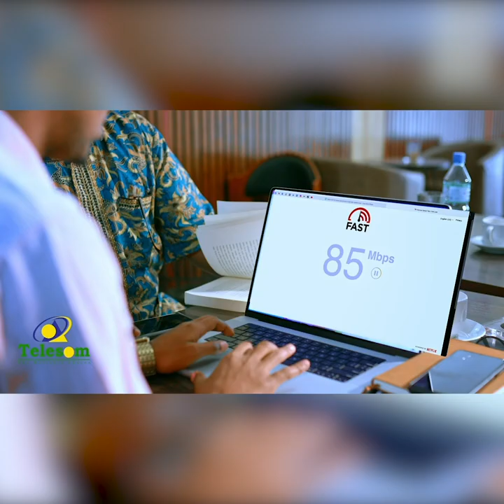''Reer Laascaanood ayaanu la dareen nahay..."Suldaan Maxamed Aadan, Burco.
''Reer Laascaanood ayaanu la dareen nahay..."
Suldaan Maxamed Aadan, Burco.